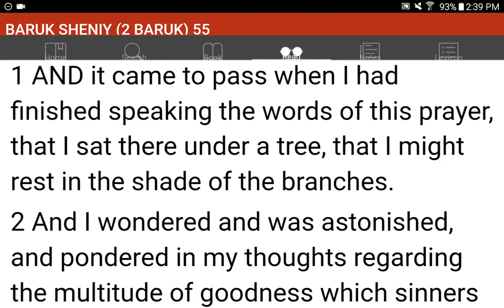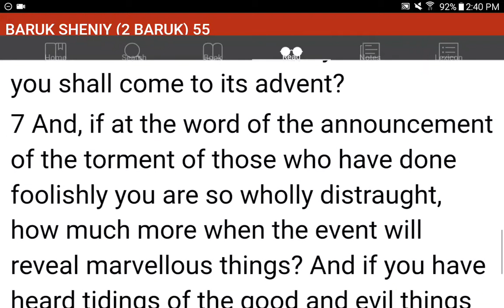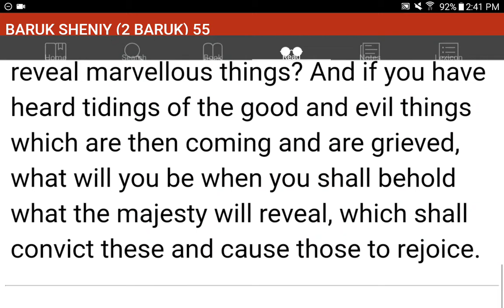💜h?™ "What's the MOST HELPFUL & SIMPLEST WAY that WORKS?"™ GIVE 1P/Month NOW! GCash